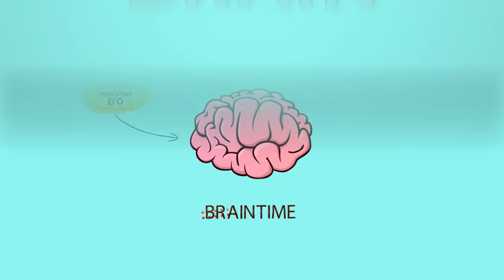26 СЛУЧАЕВ, КОГДА ЛЮДИ СКОПИРОВАЛИ ВАШИХ ЛЮБИМЫХ ПЕРСОНАЖЕЙ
Кто из нас не пытался воссоздать сцену из любимого фильма либо игры или повторить действия культового персонажа?
Мы просто не стали снимать свои удачные попытки на камеру, а вот эти ребята не постеснялись - так что сегодня смотрим на косплей Брюса Ли, преемников Джима Керри и танцы симсов в реальном мире.